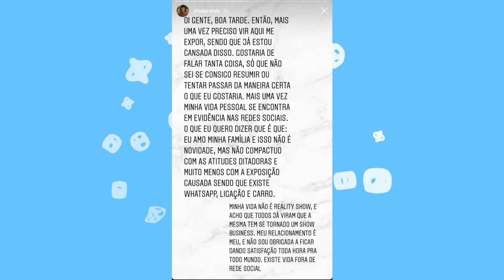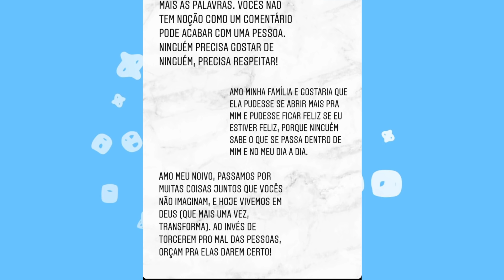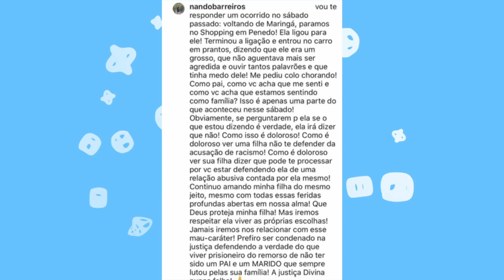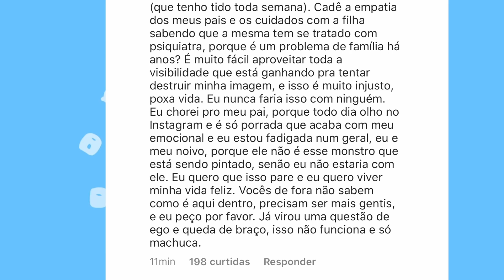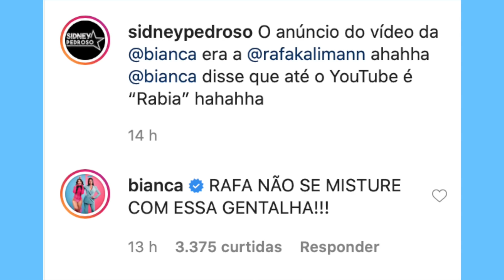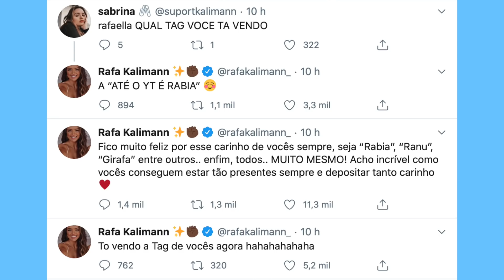FALOU MAL: VAZA ÁUDIO, FLAY DEFENDE BIANCA, MAS BIANCA PUXA SACO DE RAFA KALIMANN! LAURA DESABAFA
🕧 Minutagem:

00:00 Minutagem
00:51 Vaza áudio de Flayslane, ela se explica mas soberba chama atenção
3:06 Barraco entre Duda Reis e família continua, mas ela pede trégua
8:16 Laura Brito desabafa sobre mundo dos influencers que são rebaixados
10:17 Dynho Alves fala sobre fim do noivado co Mc Mirella mas não revela nada
12:01 A quarentena tá afetando as tretas!
Tuíte sobre anúncio no Youtube rende comentário de Bianca Andrade e especulações da internet

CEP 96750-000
Butiá/RS